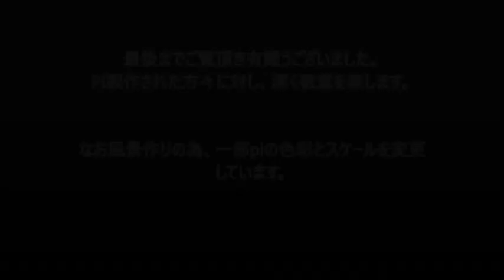2フォレスタ（FORESTA）‹さすらい› RailSim 2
‹昭和歌謡› 作詞：西沢爽 作曲：狛林正一　 歌：フォレスタ
1960年9月 当時小林旭が歌う。